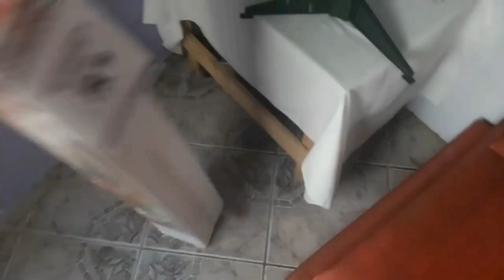MONTAMOS NOSSA ÁRVORE DE NATAL 🎄❤